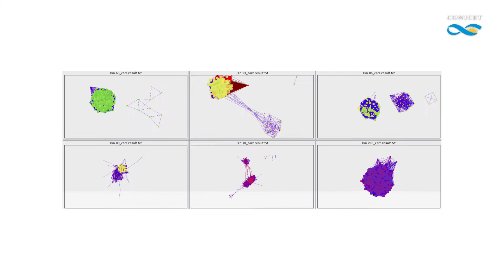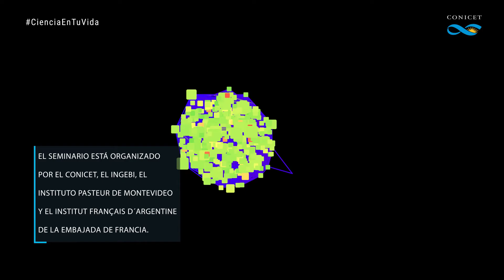¿Que es la Metagenómica? - Presentación de la jornada en el C3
Se realizó la jornada “Una sola salud: desafíos y oportunidades de la metagenómica”. Organizado por el CONICET, la Embajada de Francia y el Instituto Pasteur de Montevideo, investigadores argentinos, uruguayos y franceses participaron del seminario sobre metagenómica.